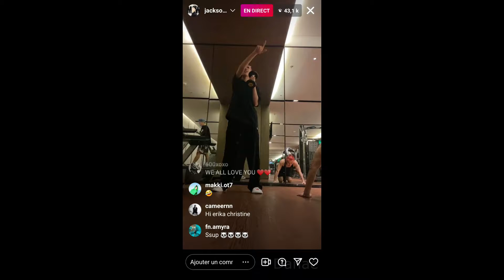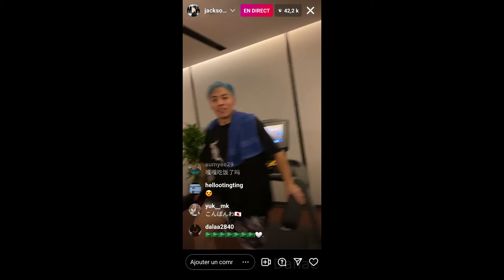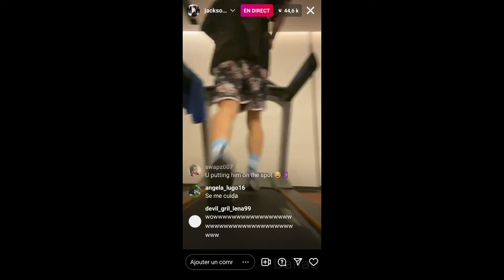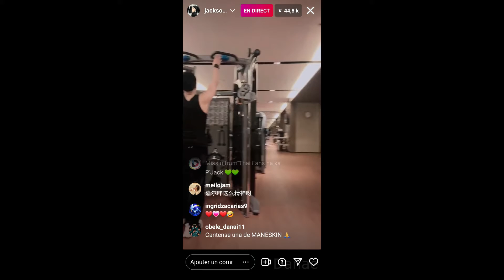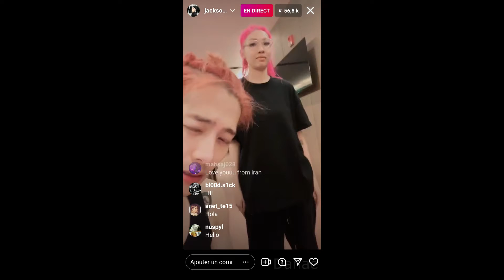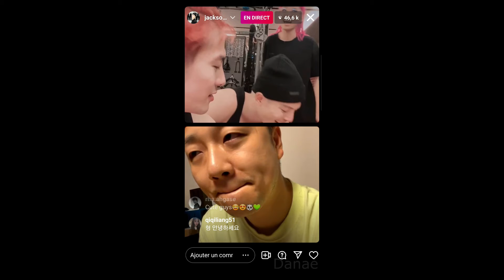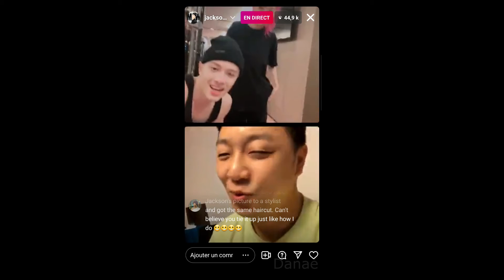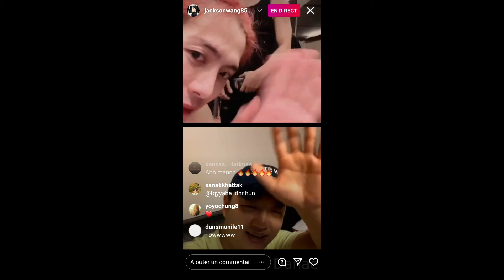JACKSON WANG FITNESS ROOM LIVE 08.10.2021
Enjoy😏 :3

is always appreciated,I hope you enjoyed!

Danaé